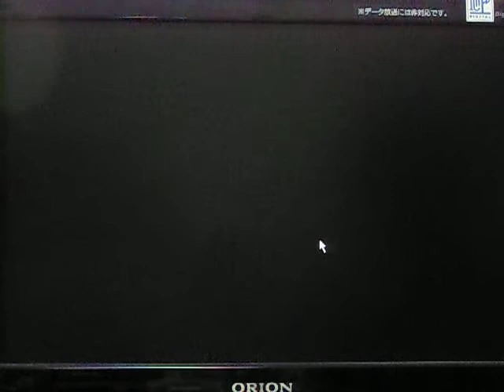CRわんわんパラダイス PC版 2020年4月26日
確変中だから球は減らない。🐩